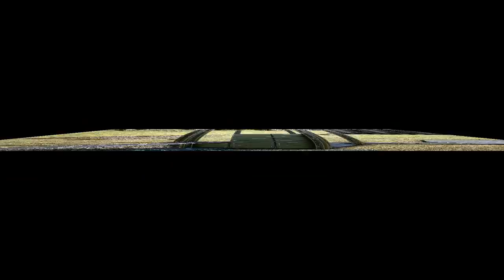Ark: Survival Evolved - How to build a base - Homestead Hexagonal Hatchery base (no mods)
Ark: Survival Evolved - How to build a base - Homestead Hexagonal base design Hatchery Workshop Farm and breeding pens (no mods)
This build was at first a prototype for sections of the Mech Hanger I am building but it looks good and works really well as a small base.

I have managed to incorporate pretty much everything you could need.
I started with six hexagonal sets of triangle foundations in a diamond shape and dedicated each building to an aspect of crafting, kibble and food production, dino breeding and living quarters.

I wanted the base to have a sci-fi, futuristic look to it and one of the main features were the corridors, based on some of the designs you see in movies.
The corridors are hexagonal, with vents, consoles and wiring running through them.
I used a mix of Tek and metal structures and painted most of the base in white and Sky.

You can continue to add modules to this base that could be dedicated to any aspect of the game you wish and keep to the overall design.
There were no mods used in the build so it is all good for console and official servers

I had to improvise a little with this tutorial and use a lot of screenshots as I lost around 3 hours of build footage

Still, I think I covered everything.
If you do build this and you have any questions just ask in the comments and I will get back to ya

As always thank you for Liking, commenting and subscribing, I just hit 4300 subs I will keep the momentum going and have at least one new build a week on Ark.

I am planning on revisiting my old Minecraft world and touring some of my builds.
It's all massive Temples, giant statues and monuments surrounding a city.

 I am about to start my first collaboration, this other Ark Youtubers builds are out of this world... well out of this Galaxy to be honest, but it's a super secret project. More news to come on that :)

Check the YT community Tab on my page for updates and shots of new builds that are in the works.

Music
Includes Tracks from Ark Survival Evolved in-game soundtrack